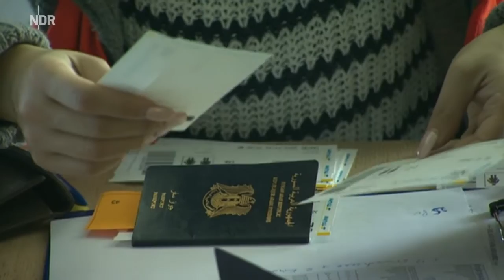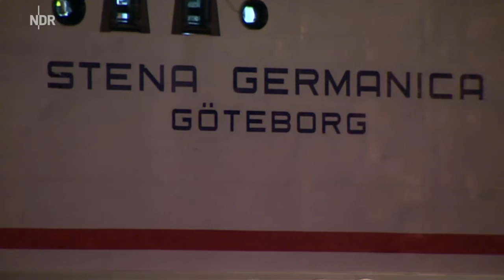Aktuelle Flüchtlingslage in Schleswig-Holstein - Bahnhof Flensburg - Grenzkontrollen Schweden - NDR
Schweden lässt derzeit nur noch Flüchtlinge mit gültigem Ausweis ins Land. Viele wollen daher über Dänemark einreisen - und Flensburg wird als Startpunkt attraktiver.